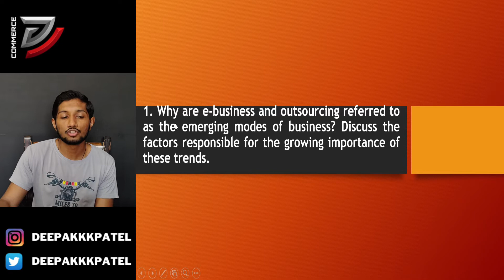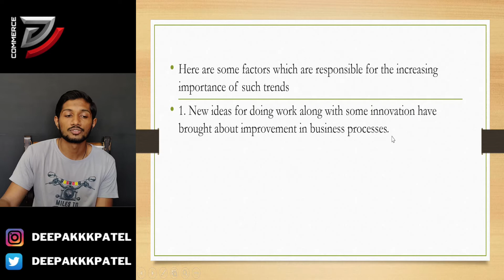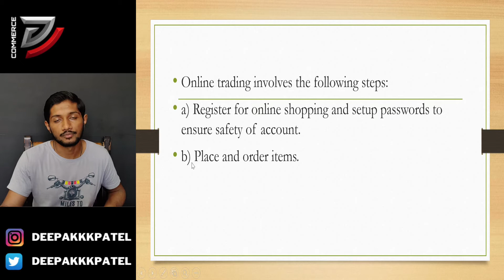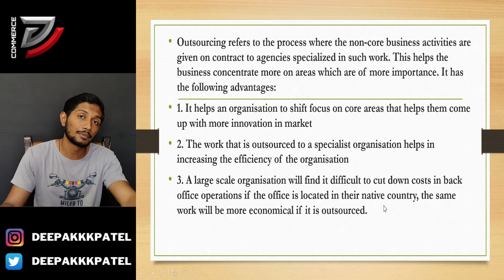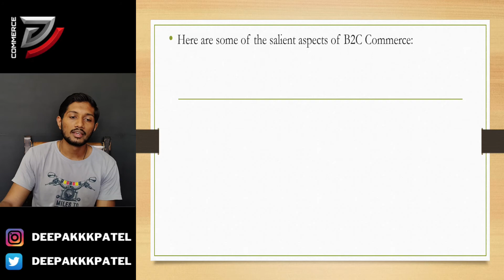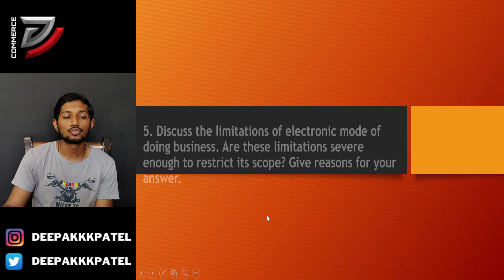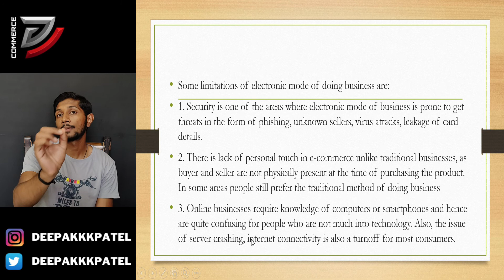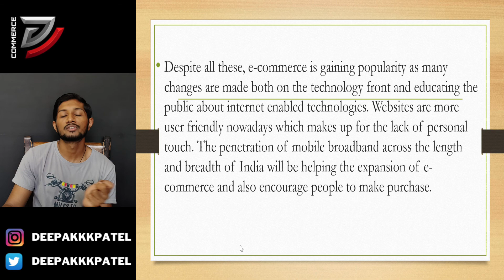Business Studies / class 11 / chapter 5 / long question and answers explained in hindi / D Commerce